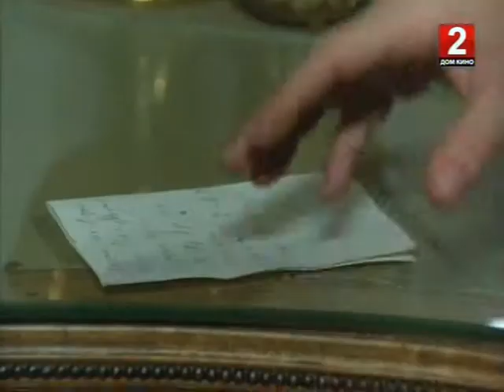Крах операции Террор